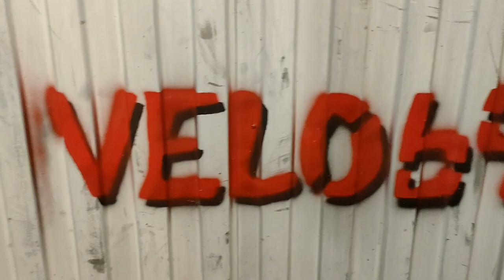VLOG маленькой веломастерской - середина июля работа кипит даже по ночам